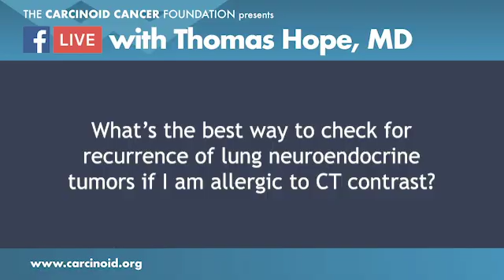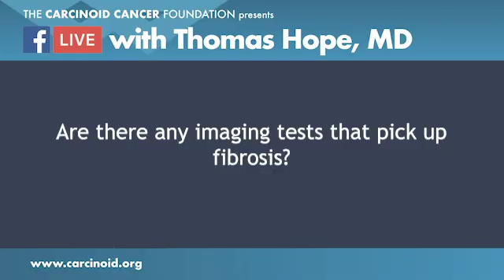CT, MRI, FDG-PET, and MIBG with Thomas Hope, MD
Neuroendocrine tumor expert, Thomas Hope, MD, answers questions about scans used to image neuroendocrine tumors, including CT, MRI, FDG-PET, and MIBG scans, in this excerpt from the Facebook Live event on September 23, 2018.